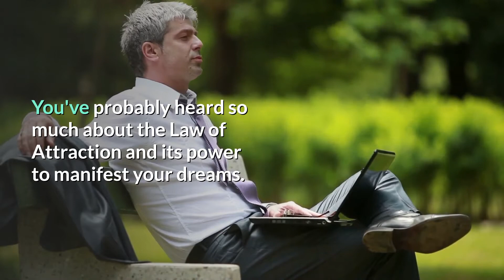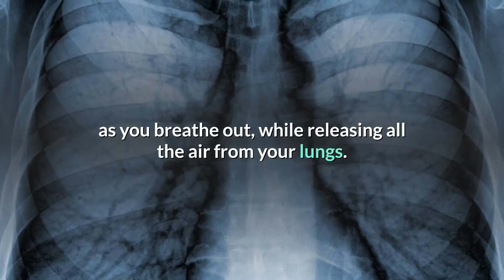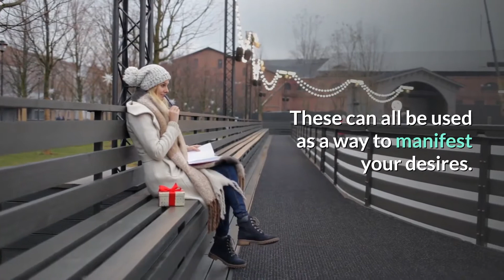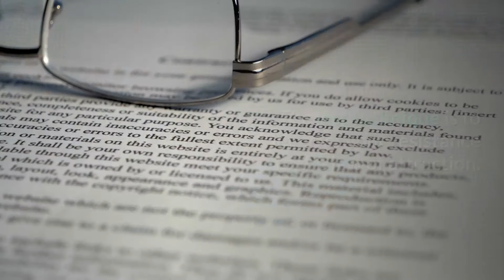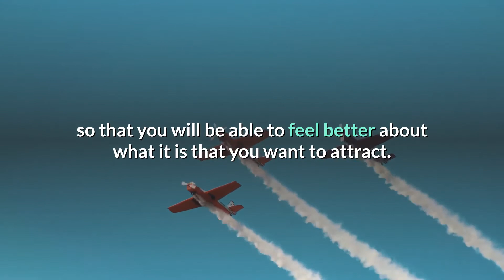Manifestation Techniques | Law Of Attraction | Meditation | Mind Body Spirit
Do You Want to Know How to Create Your Own Law of Attraction?

You've probably heard so much about the Law of Attraction and its power to manifest your dreams. How can it help you fulfill any Law of Attraction purpose you've set? In this article, we will reveal how you can easily do certain manifestation meditations that attract love, money, health, and prosperity to you. Once you master the techniques to use these meditations, you'll realize how powerful they are to manifest what you want in your life. So, let's begin.